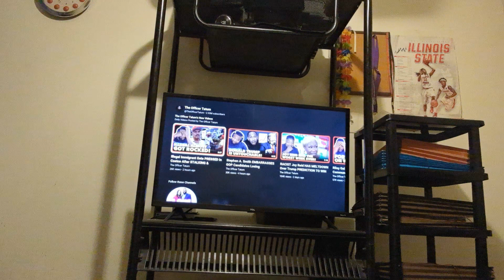Strong Man COURAGEOUSLY CHECKED Man Who Took A Pic Of His Fiancée's Butt Part 3/3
and devotedandstraightedge
X: AmbivertDevo